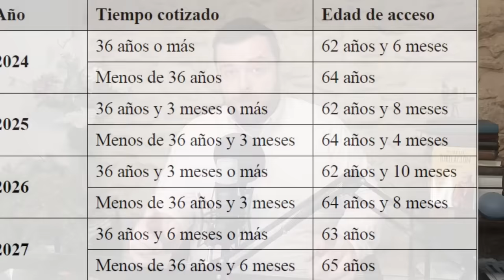JUBILACIÓN PARCIAL 2024 ✅ CONTRATO DE RELEVO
JUBILACIÓN PARCIAL CON CONTRATO DE RELEVO.

Se trata de una modalidad muy interesante, aunque se ha endurecido en los últimos años. Se espera una próxima reforma por el Gobierno.

Edad de acceso a la jubilación parcial en 2024 es de 62 años y 6 meses si se ha cotizado más de 36 años. Si se ha cotizado menos, 64 años.

Requisitos: Cotización mínima 33 años. 25 años personas con discapacidad 33%.
6 años de antigüedad y contrato a tiempo completo.

En algunos convenios facilitar la jubilación parcial a sus trabadores es obligatorio para la empresa. En caso contrario, solo cabe acceder de mutuo acuerdo con la empresa.

Acumulación de jornadas. Se quiere reformar por el Gobierno.

Jubilación plena en la edad ordinaria que corresponda a cada uno (65 años o 66 años y medio en 2024). Calculada con las bases de cotización elevadas al 100%.

Trabajador relevista, contrato a tiempo completo si la reducción de jornada es del 75%
Debe existir una equivalencia en las bases de cotización 65% con el trabajador parcialmente jubilado.